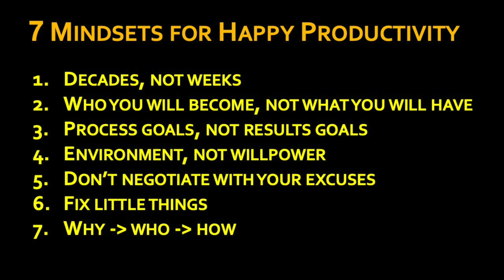How to be Happier and Productive in 2020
I’ve spent the last 16 years working with CEOs and entrepreneurs to help them get clear on their purpose, get great people around them, execute their decisions and enjoy their life in the process.
How to be happier and more purposeful in 2020 and beyond
3:35 Decades, not weeks
5:00 Who you will become, not what you will have
6:21 Process goals, not results goals
7:03 Environment, not willpower
8:07 Don’t negotiate with your excuses
9:10 Fix little things
9:52 Why - who - how

Author and Harvard professor David Maister says "success is enjoying your life. If you don’t enjoy what you do, the company of the people you do it with, and the impact you are making in the world… it cannot be considered success.”

A happy life is not the absence of pain. In achieving anything of significance: pain is guaranteed, but misery is optional. Anyone who has climbed Everest has been through a lot of pain. All significant achievements of meaning require the willing acceptance of the pain necessary to make the journey, to do the work, to learn the skills.

Here are seven mindsets that connect a purposeful life to a happy life

Today In: Leadership
Think about what you can achieve in 10 years, not in a week. We so underestimate what we can achieve in a decade, and we so overestimate what we can achieve in a day or a week. Shift your focus to what you can achieve over the next decade. Where can your health, your relationships, your financial wellbeing, your skill mastery be in a decade? It is far more inspiring to see a decade of achievement than a weeks worth of tasks.
Think in terms of who you will become (character), not what you will have (possessions.) I have been running leadership retreats for many years now. As we come to the end of any year, one of the questions that I ask leaders to reflect and share during the retreat is “what three words represent who you will become in 2020?” It forces thinking about how I will be, rather than what I will accomplish. My three words for 2020 are Generous, Focused and Kind. What three words would you choose?
Think in terms of process goals, not results goals. I spent over a decade leading sales organisations… and we are taught not to let sales people share results, but activity. A results goal could be to grow my business by 20%. A process goal is to make two more calls per day. A results goal is to lose 10 kilograms. A process goal is to leave two bites unfinished on every plate.
Think about changes in your environment, not your willpower. If you want to eat less chocolate, don’t have it in your home. If you want to do more exercise, put your sports gear on as soon as you wake up. If want to use Facebook less, delete the app. High performers don’t have greater willpower, they remove the distractions from their life.
Don’t negotiate with your excuses. As soon as you decide to take any action, your mind will come up with reasons why not to do it. Don’t engage in this discussion. Your excuses have access to all of your intelligence and they will win.
Fix the little things, and the big things can take care of themselves. Over the last 3 years I’ve had a habit of noting down each afternoon my "love/hate" list. I note everything that has added to my enjoyment of life on the left, and everthing (and everyone) who has detracted from my life on the right. It is often small things that detract. I have acted to remove anything that consistently appears in my “hate” list from my environment.
Think why, who, how… not what, when, how…. In every Vistage CEO decision coaching process, the first question we ask is “why is this important to you?” And we will stay with this question until we truly understand why… before we move to who can help and how to execute. Start with why. Do what is important, not what is convenient.

By Conor Neill, Lecturer at IESE Business School and President of Vistage in Spain. For more on living a purpose driven life, check out Conor’s TEDx talk.